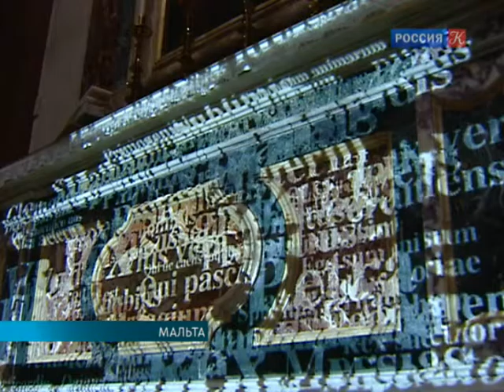Новости культуры (эфир от 14.11.2015). На Мальте проходит биеннале христоцентричного искусства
В 2015 году на Мальте состоялось Биеннале современного христоцентричного искусства с участием российских художников. Репортаж телеканала "Культура".